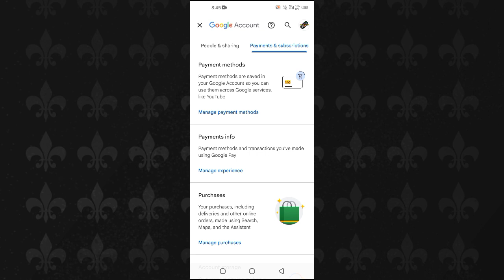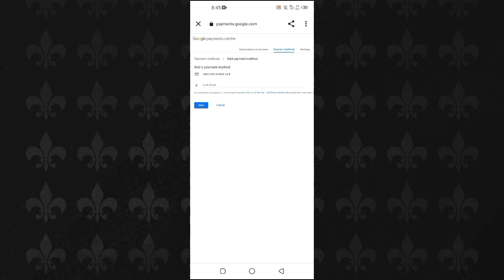How To Add Payment Method In Google Account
googleaccount Learn how to add payment method in your Google Account. Through payment method you can purchase apps, movies, books etc..